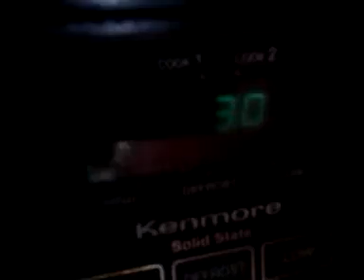Microblaster**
Game in the microwave don't try at home$$